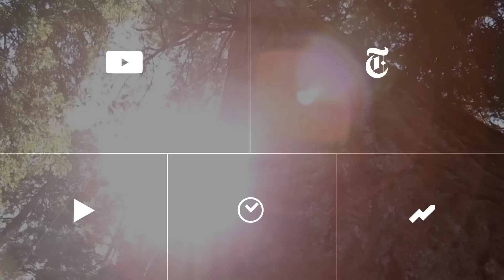Edward Snowden Asks Vladimir Putin About Surveillance | The New York Times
Edward J. Snowden, the former United States government contractor, asked President Vladimir V. Putin of Russia a question about surveillance during a call-in session broadcast on Russian television.